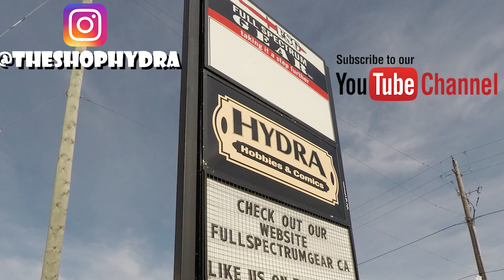The Shop Ep 20 - Thanos vs Volcanic Dinosaurs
This week on The Shop we talk about all the movies in 2018 Travis is excited for, and all the movies in 2018 that are clearly out for that dollar.

Let us know what your excited for in 2018 movie / TV , and what hurts your head on why studios though it was a good idea.

Hosts:

Ack
Sandy Martin
Travis Turcotte